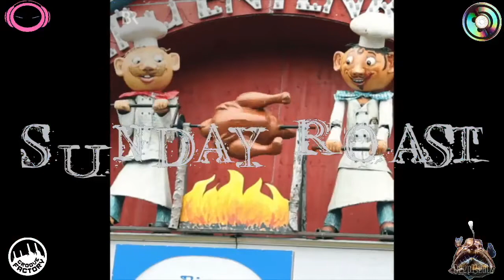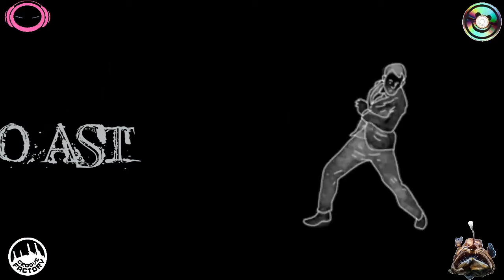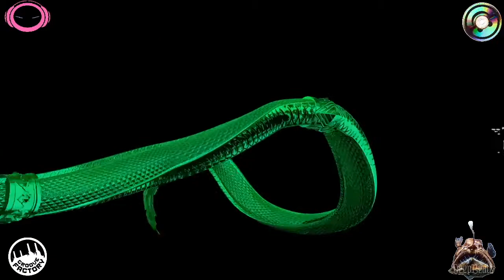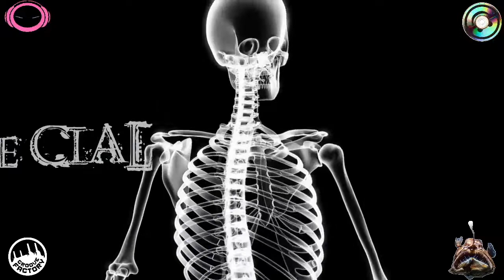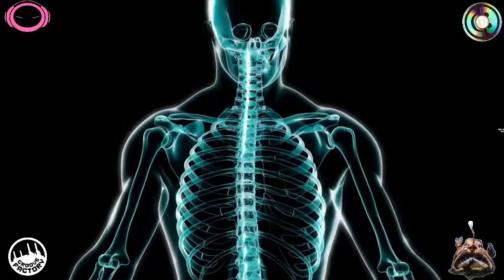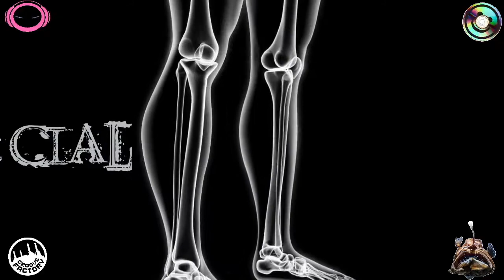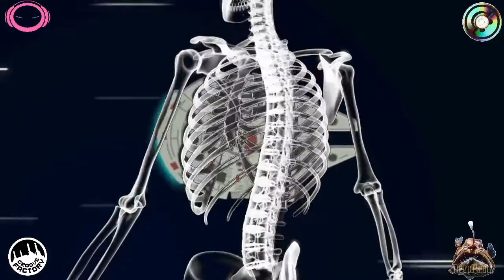Sunday Roast Glastonauts Special: featuring the best Afro and Ethnic House, Progressive and Techno.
Sunday Roast Glastonauts VDJ Special

1. To Know Nothing (Original Mix) - Tim Green
2. Ebb & Flow (Tim Engelhardt Remix) - Vridian
3. Rocket Love (Original Mix) - Valdovinos
4. As the Day Rises (Original Mix) - Newman (I Love)
5. Terroir (Original Mix) - Khen
6. The Tale Of The Ouroboros (Original Mix) - Newman (I Love)
7. Far Away (Facundo Mohrr, Valdovinos Remix) - Miyagi, Allies for Everyone
8. Fibulae (Original Mix) - Sebastien Leger
9. Go Bro (Hernan Cattaneo & Marcelo Vasami Remix) - Convergence System, Pontias
10. The Endless Fall (Khen Remix) - Marino Canal
11. Uno (Extended Mix) - Simon Doty
12. Brutus Jam (Original Mix) - Karmon
13. Mi Corazon - Valdovinos
14. Alone (Love Over Entropy Remix) - Darse
15. The Wolf (Original Mix) - THEMBA (SA)
16. Oloro Nyager (Original Mix) - Djuma Soundsystem, Fake Mood, Olith
17. Rain Dance (Super Flu's ACJ Remix) - Tunnelvisions
18. Medea (Original Mix) - Mass Digital
19. Saguaro (Sobek Remix) - Djuma Soundsystem, Westerby
20. Kawahagi (Fake Mood Remix) - Djuma Soundsystem, Western
21. Mindrum (Floyd Lavine Back2Tribal Mix) - Kadosh, Yost Koen
22.  Oricon (Original Mix) - Freakme
23. E-SAMBA 2018 (Original Mix) - Junior Jack, Tube & Berger
24. Jinga (Original Mix) - Tomy Wahl, Alain Fanegas
25. Kasai (Original Mix) - Oliver Koletzki, Niko Schwind
26. Khamisi - Stereo Express
27. Kap Suzette (Original Mix) - Tony Casanova
28. Nandoo (Oliver Koletzki Remix) - Sam Shure
29. Cataphract (Original Mix) - Dahu
30. Puppets (Original Mix) - Patrice Baumel
31. Regenerate (Arm In Arm Remix) - Booka Shade
32. Denial (Antrim Remix) - Reset Robot
33. Mister P. - Hidden Empire
34. Nothing To Lose (Oliver Koletzki Remix) - Giorgia Angiuli
35. Kelam (Original Mix) - Sultan + Shepard
36. Sela (Original Mix) - Stan Kolev
37. Return to Oz (ARTBAT Remix) - Monolink
38. Doin Time (Patrice Baumel Remix) - Sublime vs Lana Del Ray